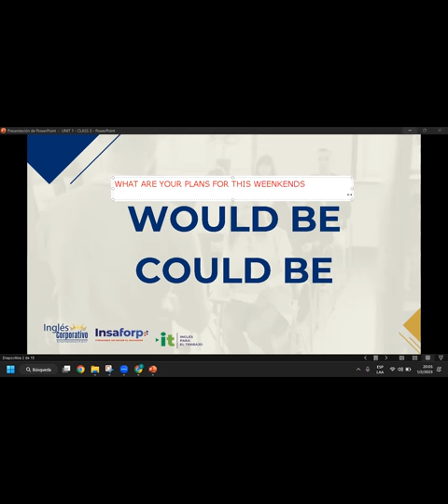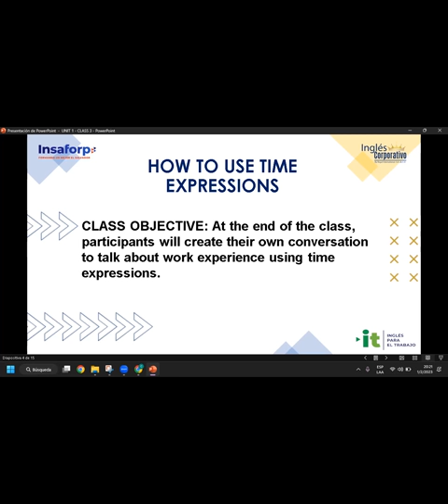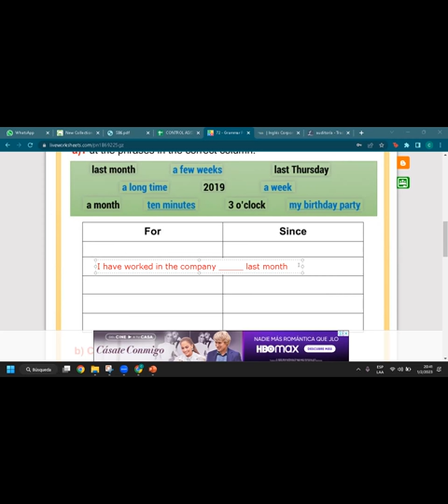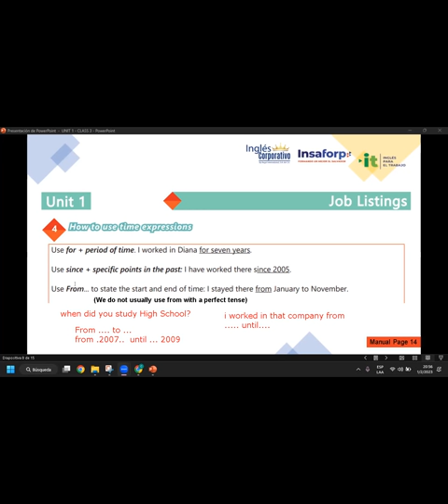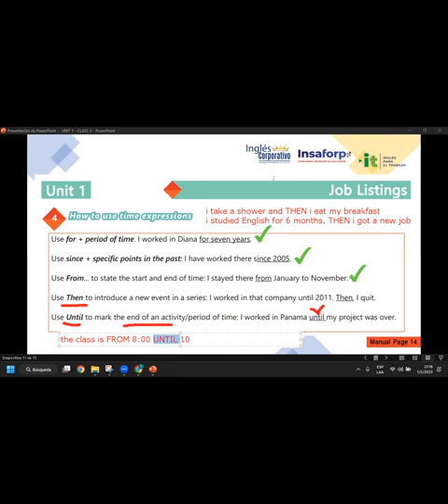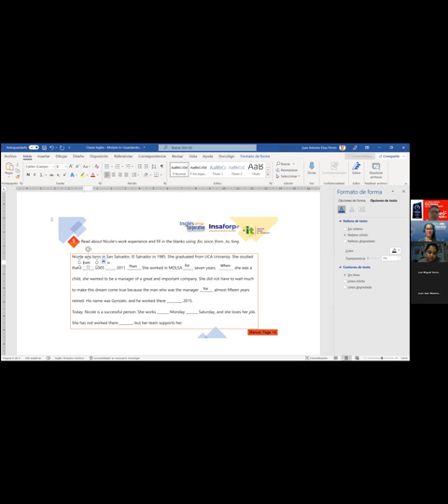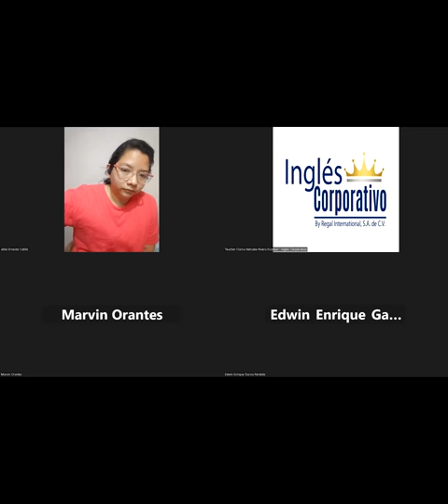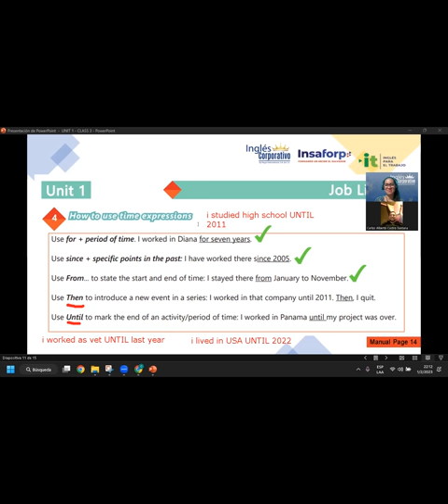Sesión 3-01-02-23-29750-8048-0023/2023-Rivera-How to use Time Expressions